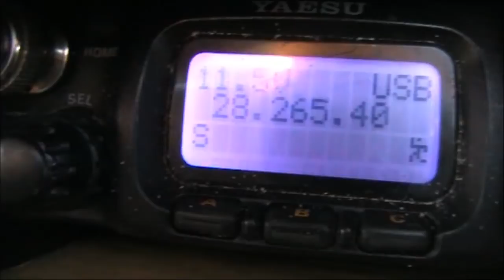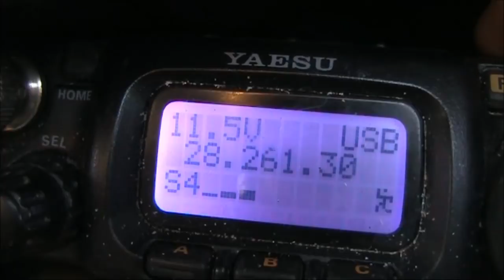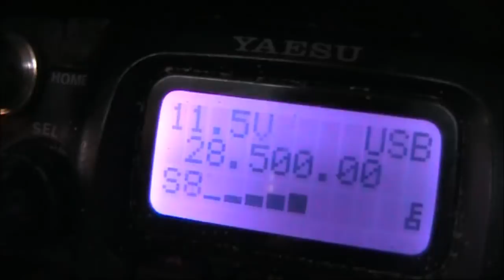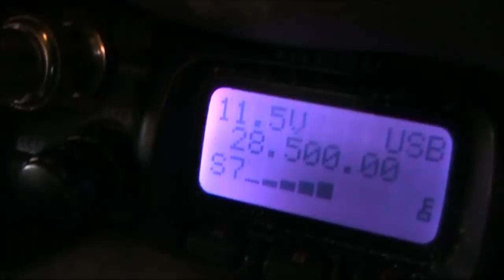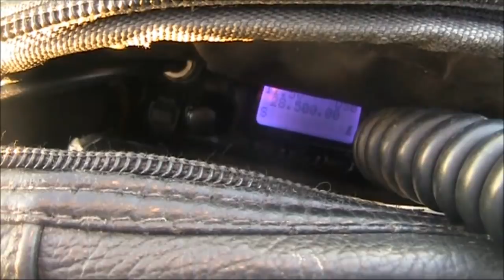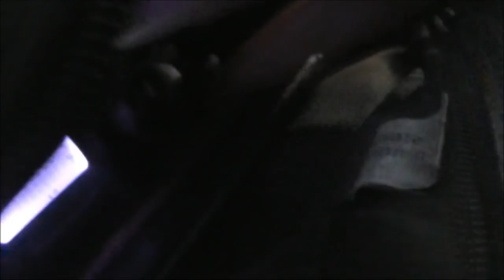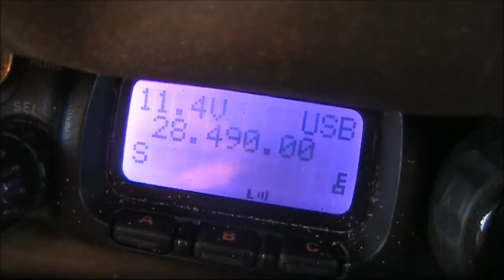More 28 MHz QRP pedestrian mobile contacts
More 28 MHz pedestrian mobile contacts during a summer's evening near Melbourne, Australia. Details of the antenna are at vk3ye.com